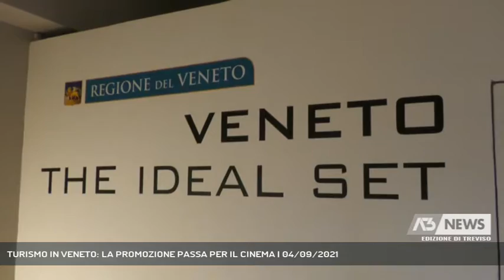TURISMO IN VENETO: LA PROMOZIONE PASSA PER IL CINEMA | 04/09/2021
A3 NEWS Treviso 04/09/2021 - LIDO DI VENEZIA - Accordo tra assessorato al turismo e Veneto Film Commission per la promozione del turismo in Veneto attraverso il cinema. Il protocollo è stato presentato al Lido di Venezia nell’ambito della Mostra del Cinema.  || Il cinema non è solo un mezzo di espressione artistica, una manifestazione culturale o semplicemente un veicolo d’intrattenimento, il cinema è anche un potente strumento che offre visibilità e promozione ad un territorio. E nasce proprio con lo scopo di promuovere le eccellenze paesaggistiche regionali - da suggerire come location per set cinematografici o da inserire in produzioni in televisive - il protocollo siglato da Veneto Film Commission e Regione Veneto, presentato al Lido in occasione della 78^ Mostra del Cinema di Venezia. Il cinema è anche in grado di generare migliaia di posti di lavoro, molti dei quali ad elevata professionalità, con un indotto talmente esteso da risultare difficilmente calcolabile. La Veneto Film Commission rappresenta un riferimento per l’industria cinematografica e audiovisiva locale e più in generale per chi voglia investire su produzioni realizzate in Veneto. - Intervistati FEDERICO CANER (ASSESSORE AL TURISMO REGIONE VENETO), LUIGI BACIALLI (PRESIDENTE VENETO FILM COMMISSION) (Servizio di Filippo Fois) - Segui Antenna Tre anche sul digitale terrestre! Visita il sito